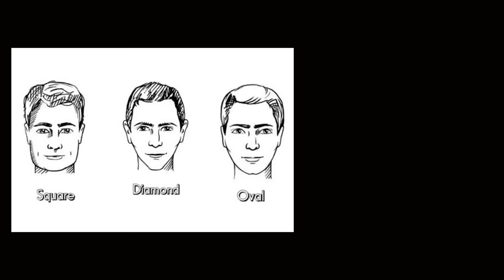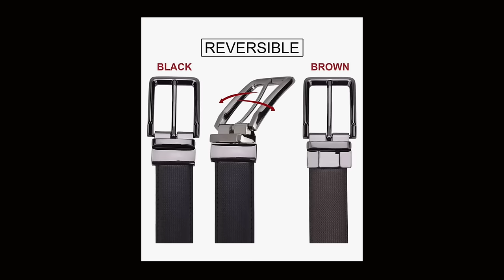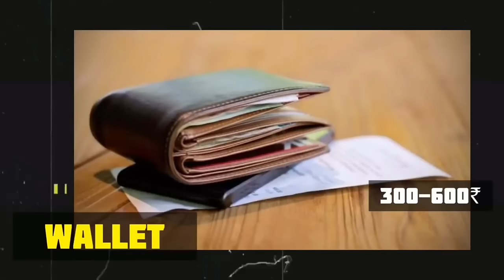10 Low Budget Accessories For Dark Men | In Hindi | Love Dark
10 Low Budget Accessories For Dark Men | In Hindi | Love Dark

MUST HAVE ACCESSORIES FOR MEN :-
Black watch
Brown watch
Black belt
Brown belt

Video footages credit :  @HunkHarsh

Is video me maine bataye hai for personality development. To video pasand aye to video ko please like kardena or comment karke batana video kaisi lagi or Instagram pe follow karna mat bhulna :)

MUST HAVE CLOTHES FOR MEN :-
Black jeans
White t-shirt
Black t-shirt (half sleeves)
Black t-shirt (full sleeves)
Checked shirt
Grey Chino
Black hoodie (with zipper)
Black hoodie (without zipper)
Grey track pant
Black track pant
Denim jacket
Bomber jacket
Leather jacket
Grey blazer
Chelsea boot
White sneaker

face scrub
face mask

hair dryer
hair wax
hair spray